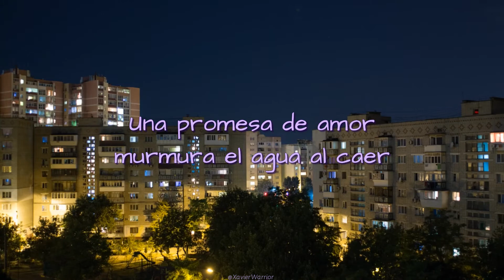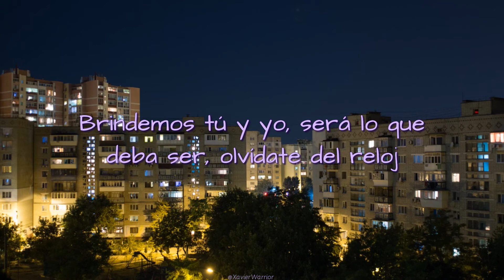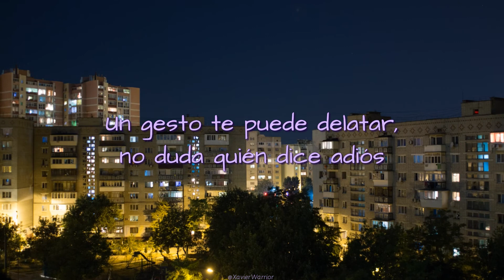¿Adónde vas? - Paté de Fua / [ Letra ]